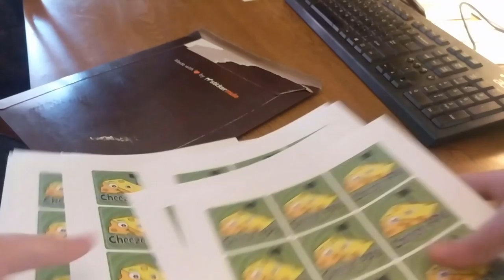Magnets!!!!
Magnets are better than stickers... kinda. in some case. but not all.

If you haven't used their service before, use the link below for $10 credit.  (If you already signed up, your SOL!)